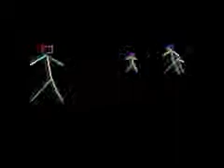Darktek Camel everywhere Feat Santos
Darktek : harteck sound
Animation de ouf qui bouge au mouvement du son by hardtek404
Merci a Darktek pour ce son !! Darktek : hardteck sound
Merci a Darktek pour ce son !!